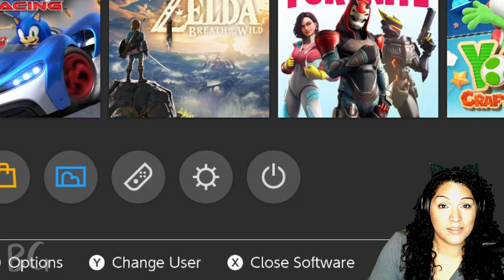It Couldn't be this Hard! Space Ace Gameplay!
Hi guys! Happy Monday! Hope you had a great weekend! Here is an oldie but a goodie! This was a little stressful but hope you guys enjoyed it and have a great day! Ill see you on Wednesday!